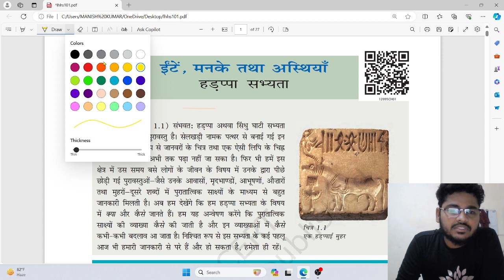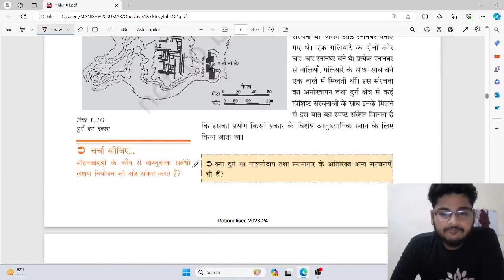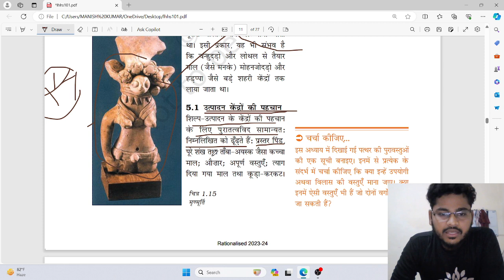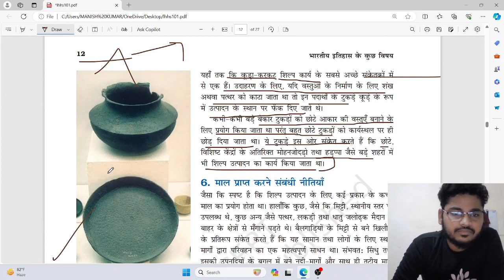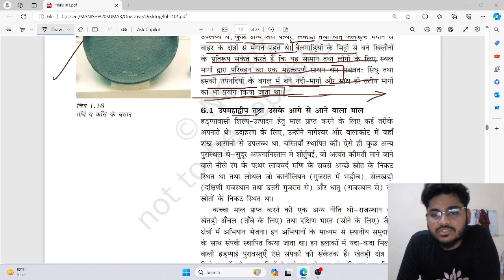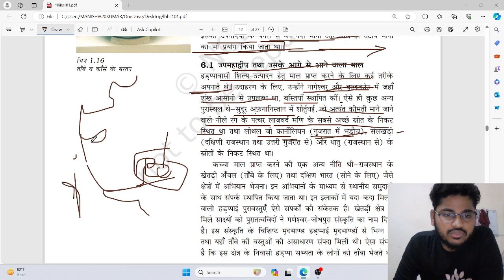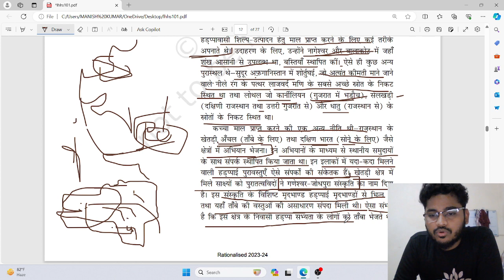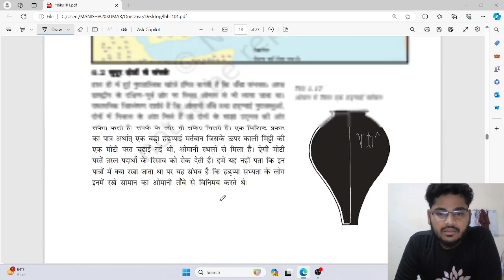L-8[उत्पादन केंद्रों की पहचान] हड्डप्पा सभ्यता ll भारतीय इतिहास के कुछ विषय part 1